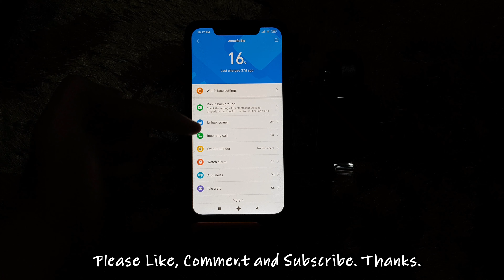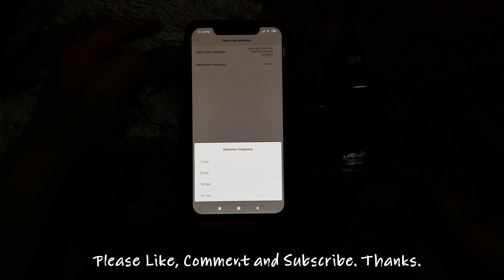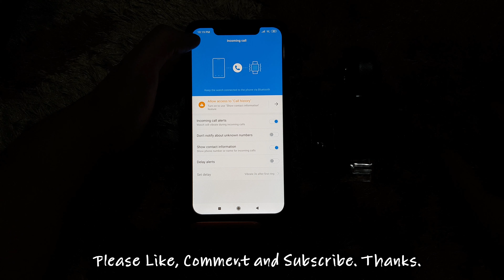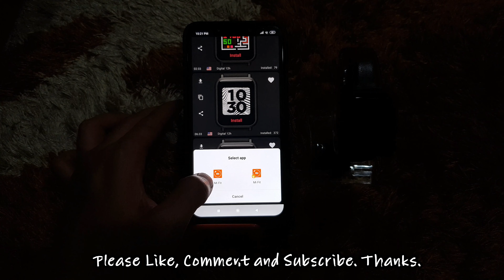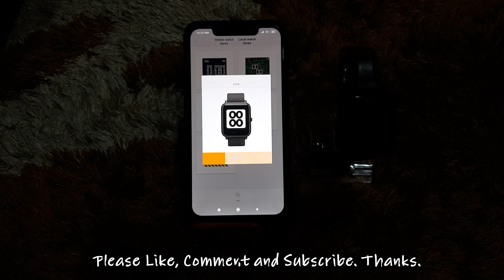4k Easy way to change Amazfit BIP watch face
download link ⤵️

So, please do subscribes, like and view till the end! Kalau nak disubscribe semula boleh comment di bawah! Thanks! Please be permanent. (Kinda hilang harapan bila you unsubscribe balik 😞) Support!
Ps : Appreciated bagi siapa yang permanent subs and honest pada diri. I salute, and may god bless you.